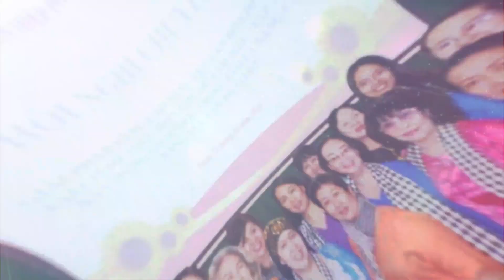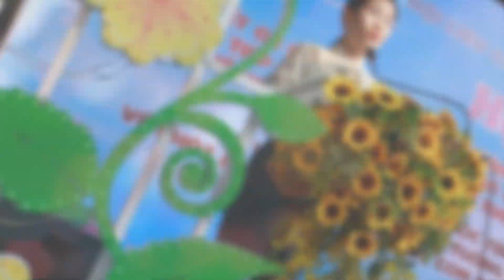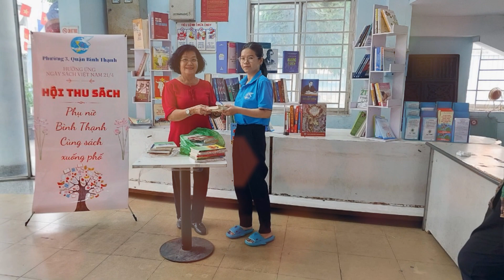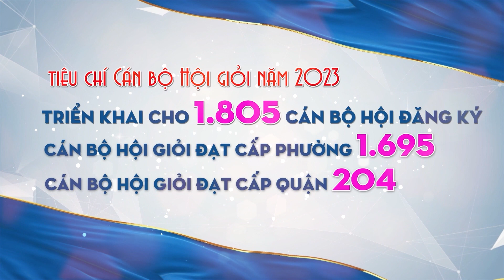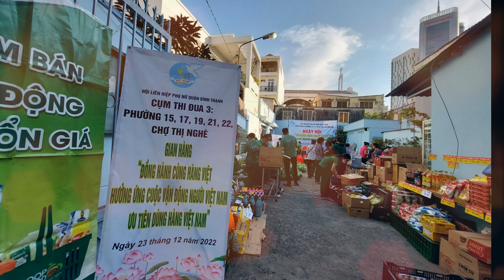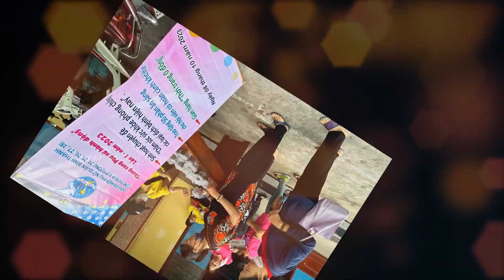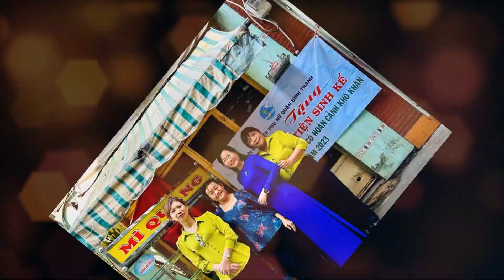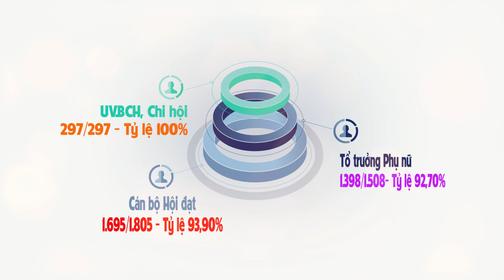Báo cáo hoạt động Cán bộ Hội giỏi năm 2023 - HỘI LIÊN HIỆP PHỤ NỮ QUẬN BÌNH THẠNH